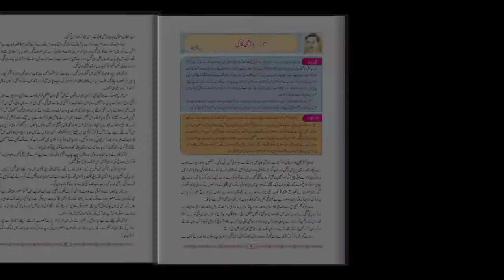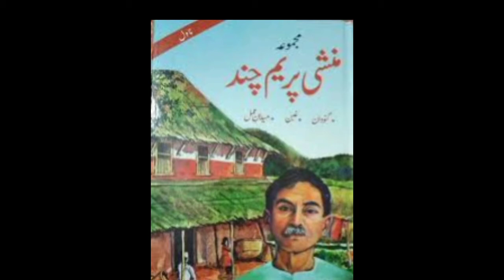7th | Urdu | Chap.No.4 | بوڑھی کاک | مصنف کا تعارف | VSchool